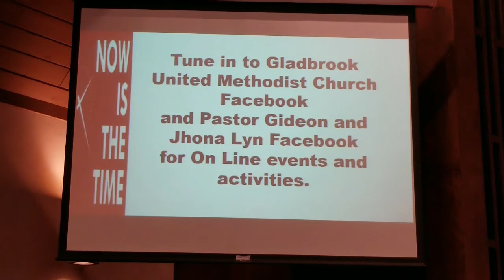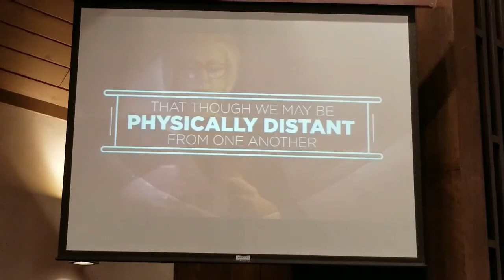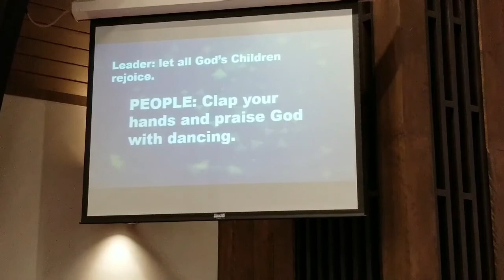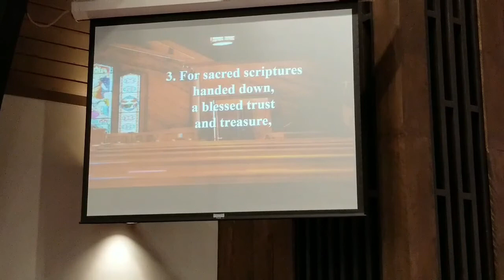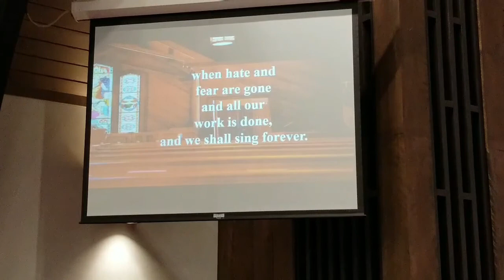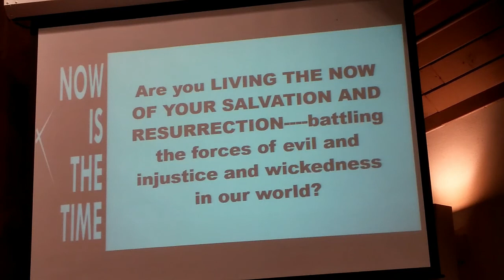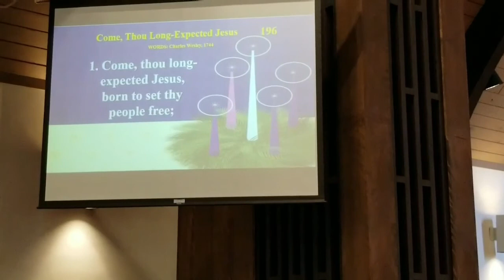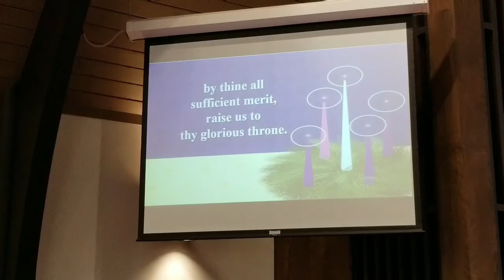September 6 20 Worship with Pastor Gideon Gallo w sermon slides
Worship with Pastor Gideon Gallo